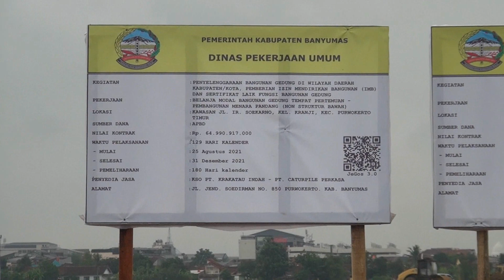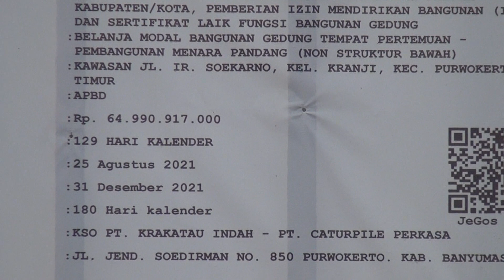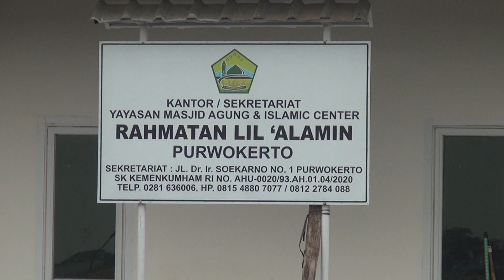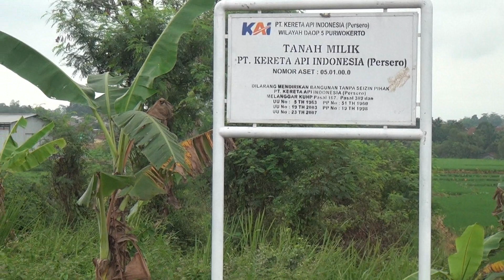UPDATE KOTA BARU PURWOKERTO: MENARA PANDANG 99 METER, PLAZA BUNG KARNO, SENTRA KULINER DLL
Kawasan Kota Baru Purwokerto terus dikebut pembangunannya. Ada beberapa sarana dan prasarana yang akan menjadi daya tarik utama kawasan kota baru tersebut. Inilah update menjelang pertengahan bulan September 2021 ini